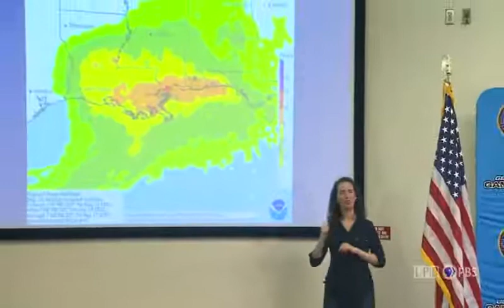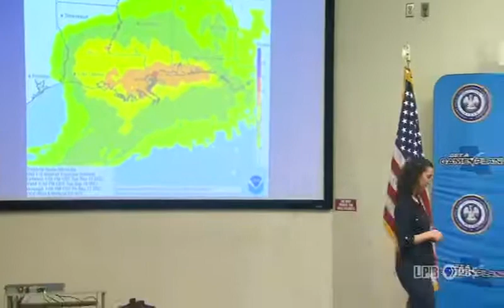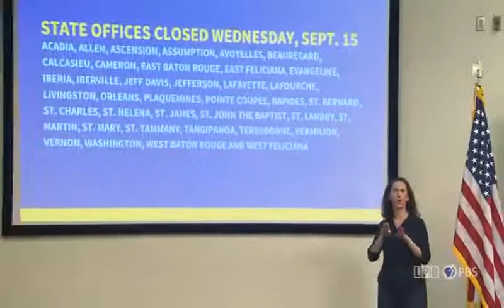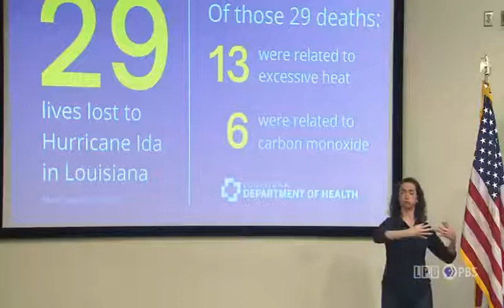Gov. Edwards holds a briefing on T.S. Nicholas. 9.14.21#lagov